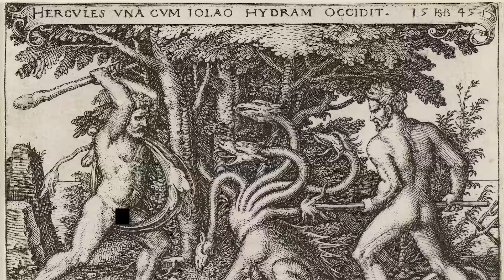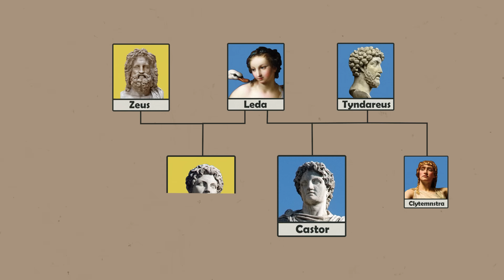Star Myths: The Stories of the Constellations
The constellations. Images in the night sky our ancestors drew among the stars. They were used for navigation, fortune telling and story-telling. Different cultures had their own constellations, but our modern ones come from the ancient Greeks. They believed the constellations were reminders of their great myths placed there by the gods. Ptolemy, a Greco-Roman astronomer, named 48 constellations in his seminal work, the Almagest. In modern times, the International Astronomical Union recognizes a total of 88 constellations. In this video, I want to tell the stories these constellations express

Sources:
Star Tales by Ian Ridpath

Easy Constellations To Find: MAPPING THE NIGHT SKIES By Sarita Menon, Ph.D.

Bulfinch's Mythology by Thomas Bulfinch